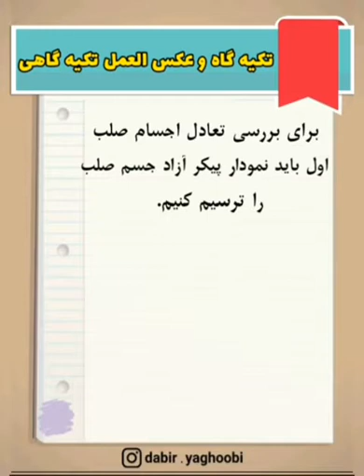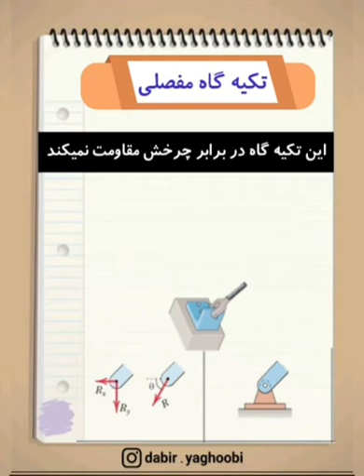عکس العمل های تکیه گاه و انواع تکیه گاه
عکس العمل تکیه گاهی چیست؟
معرفی انواع عکس العمل تکیه گاهی !
بررسی تعادل اجسام صلب و تحلیل سازه ها
ـــــــــــــــــــــــــــــــــــــــــــــــــــــــــــــــ